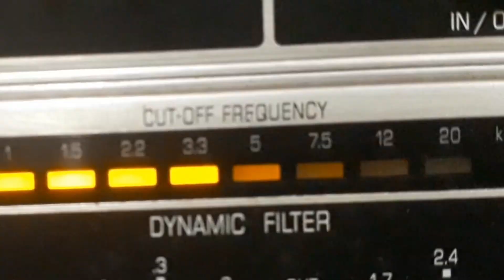MÁRIO DE AZEVEDO - FLOR AMOROSA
FLOR AMOROSA - CHORO de CALADO com MÁRIO DE AZEVEDO (PIANO) e RITMO. Disco POLYDOR Nº 194-b. Matriz Pol.1345. Tamanho 25cm. Gravado em 18/01/57. Lançado em 1957. * Calado chamava-se Joaquim Antônio da Silva Callado.